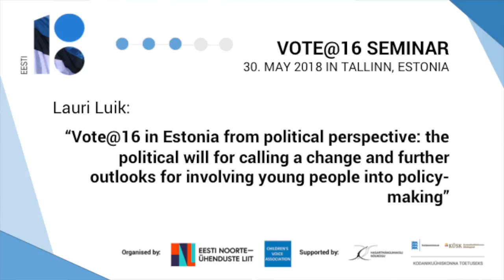vote16 - "Expected outcome in Estonian context from politician perspective"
30 May 2018 took place in Tallinn international seminar dedicated to topic of lowering the voting age. 60 participants from 8 different European countries discussed outlooks for raising youth empowerment through right to vote.

Seminar was funded by Ministry of Education and Research of Estonia.